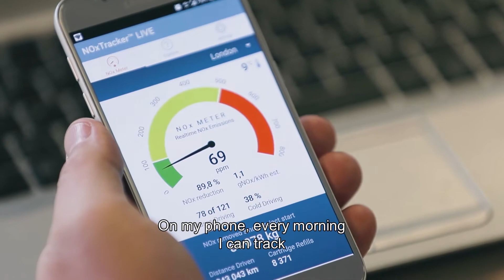Solutions for clean urban mobility - ASDS